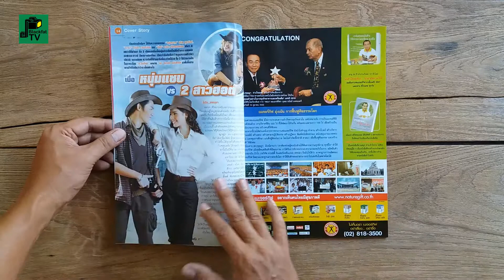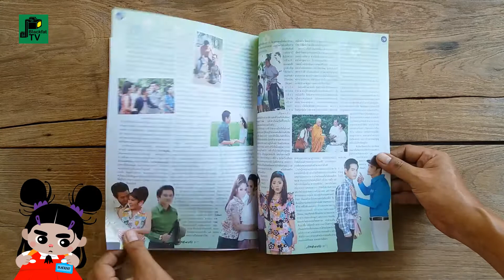"ภาพยนตร์บันเทิง" | ฉบับที่ 1772 | หมาก ปริญ / ญาญ่า อุรัสยา / มิ้นต์ ชาลิดา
ปีที่ 37 ฉบับที่ 1772 วันที่ 5 - 11 มกราคม 2554

ฉบับ...หมาก ปริญ / ญาญ่า อุรัสยา / มิ้นต์ ชาลิดา

ผู้อำนวยการ : อุดม จงกมานนท์
ผู้ช่วยผู้อำนวยการ : บุญเจือ จงกมานนท์
เจ้าของ : ชาญชัย จงกมานนท์
บรรณาธิการผู้พิมพ์ผู้โฆษณา : กมลพันธิ์ สันติชาดา
บรรณาธิการบริหาร : บุปผา ภูเขา
บรรณาธิการฝ่ายข่าว : เสาวรส อริยะจารุสินขจร
ที่ปรึกษาอาวุโส : สมเจต พลอาษา, ไพรินทร์ พันธ์วงศ์, วัชรีพร หงษ์ทอง
บรรณาธิการบทความ-นวนิยาย : พนิดา จงกมานนท์
กองบรรณาธิการ : กนกพร โชคจรัสกุล, ธัญญารัตน์ รี้พลกุล, จิรายุ ยิ้มน้อย, วิชิต เจริญวัย, ดาวพฤหัส,
หมื่นมุข, กาหลา,
บรรณาธิการฝ่ายภาพ : ชนะ เล่งอิ๊ว
ฝ่ายภาพ : สุวิทย์ บุณยฤทธิ์
บรรณาธิการฝ่ายศิลปกรรม : นคร จิตรตะโสภะโน
ฝ่ายศิลปกรรม : สุภาวดี มัดละ, ธนู ประทีปธีรานันท์, หทัยรัตน์ ดีแจ่ม, วรยา หมื่นชำนาญ
ฝ่ายพิสูจน์อักษร : ฐิติยา ไชยประเทศ, อานนท์ ปิ่นสุภา, ยุวดี สุวรรณ์
ผู้อำนวยการฝ่ายโฆษณา/การเงิน : พนิดา จงกมานนท์
ฝ่ายโฆษณา : รัชดา บุญยศิริกุล, สิริวรรณ นามมาตย์, สมนึก คะเรรัมย์
ฝ่ายส่งเสริมการตลาด : ทิวาพร สุขอร่าม
จัดจำหน่าย : บ.อุดม จัดจำหน่าย, วันชัย มะนานวม
สำนักพิมพ์ : โรงพิมพ์อุดมศึกษา
ราคา : 25 บาท
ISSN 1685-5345